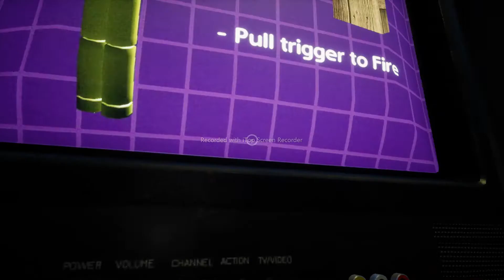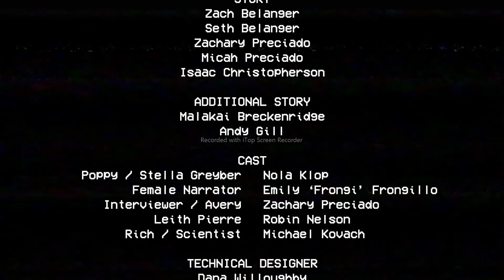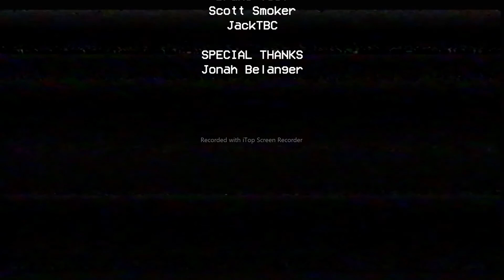спидран прохождениэ 1 глави игри poppy playtime (очень лагаєт изза записи атак почти не лагаєт)